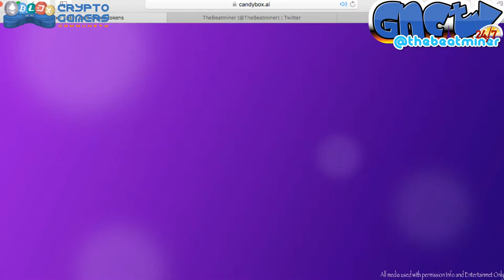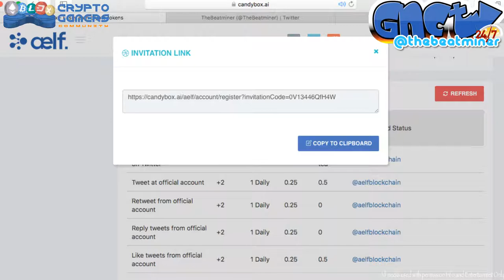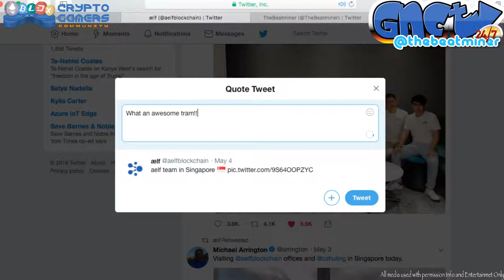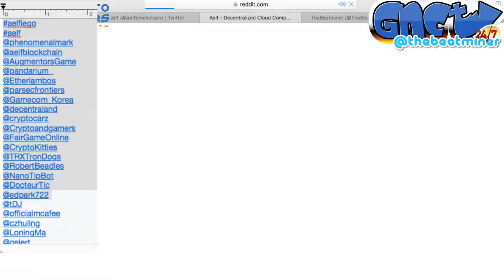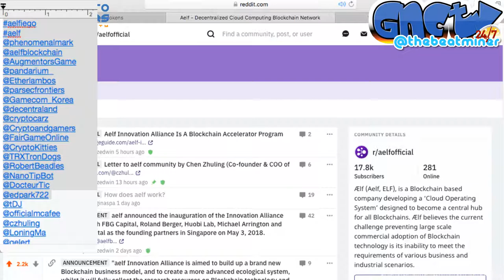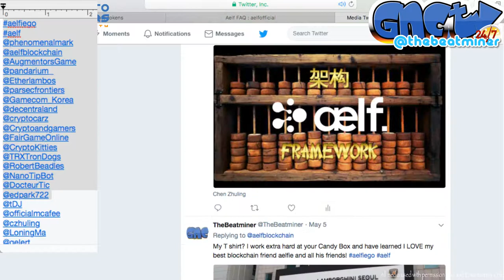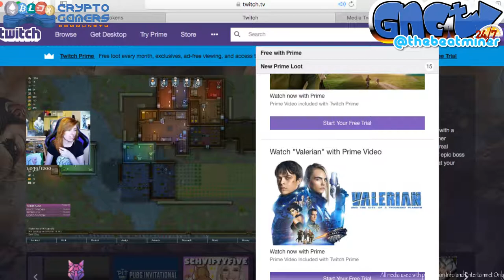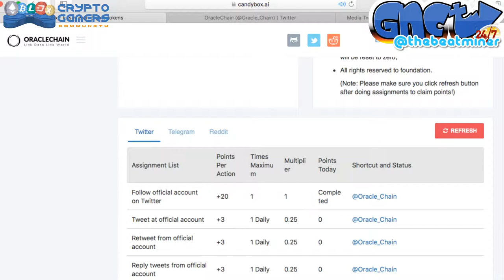ælf Candy Box